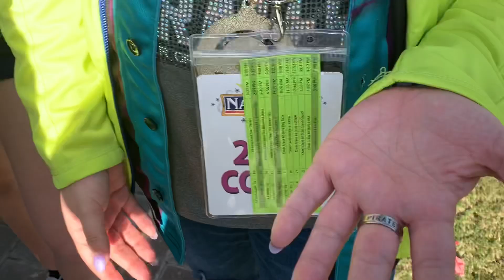PIRATE TAKEOVER #11 CANAM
Hey sister Pirates! We got another dub at Canam! Only a few more weeks left until worlds. We hope you enjoy this weeks vlog!!💜🏴‍☠️